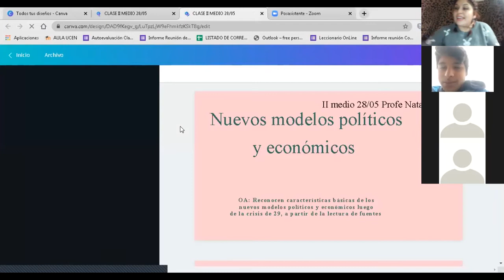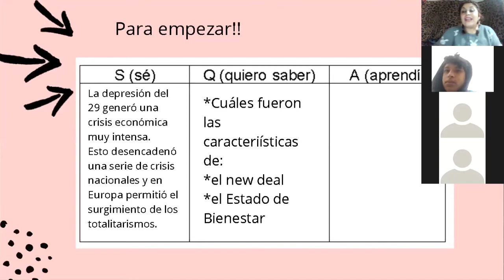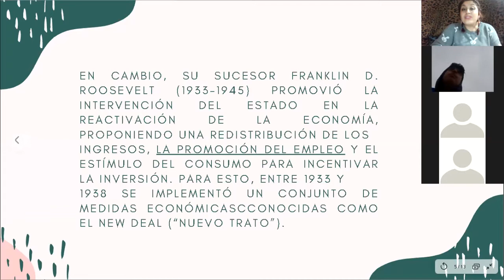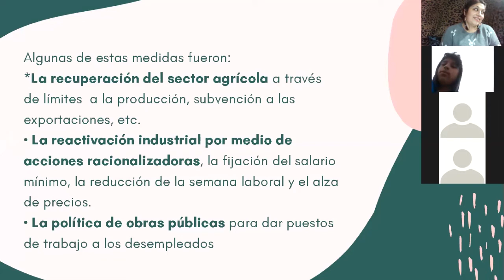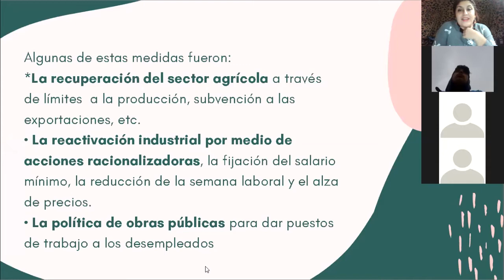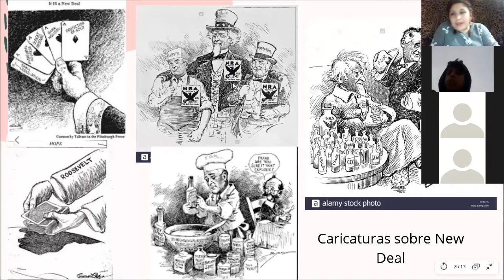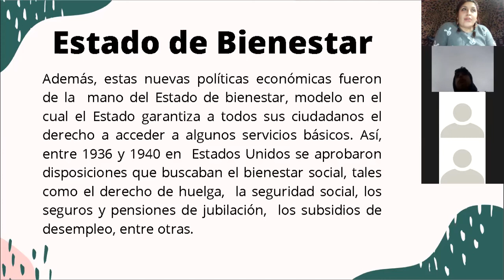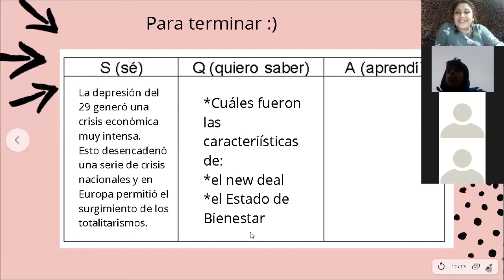Clase de Historia - II° Medio - Prof. Nataly Abarzúa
Clase realizada el Día Jueves 28 de Mayo a través de la plataforma ZOOM.